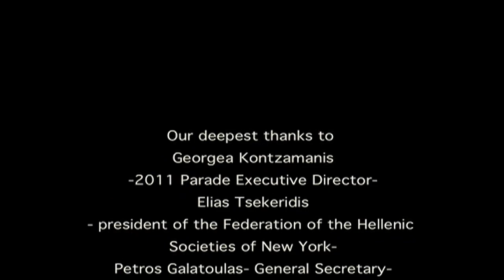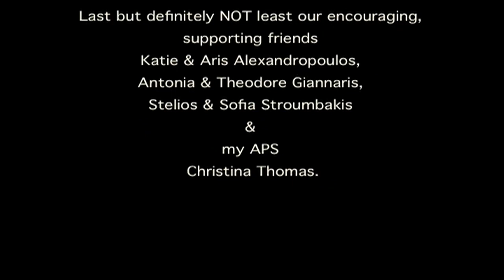"WE THE HELLENES" @ the Hellenic Parade March 27, 2011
The uplifting & inspiring Hasapiko "WE THE HELLENES"  is heard thru the speakers on 5th Av during the Hellenic Parade of Youth to which it is dedicated & offered!!
Poetry: Dino Makropoulos
Video shot by Christine Thomas
Video edit by Spiro Cardamis